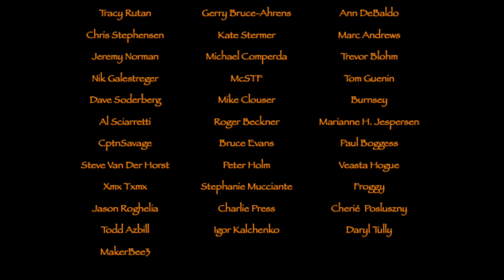My Viking Gear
Knife Thor